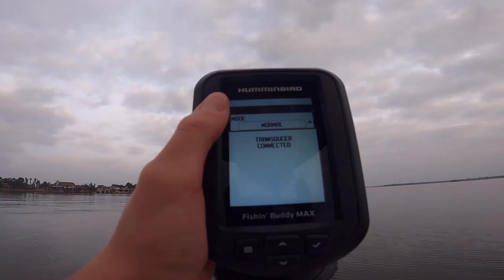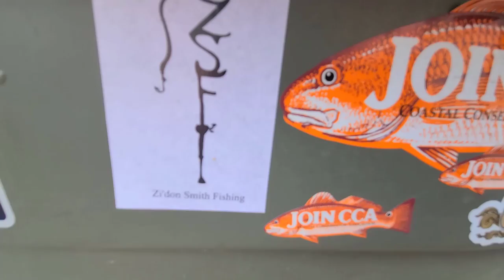Fishing Lake LBJ in my PELICAN MINI BOAT! (Tons of fish!)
In today's video me and my dad took my Pelican Mini Boat out to lake LBJ in South Texas with both some dock flipping and Bass gear! We ABSOLUTELY hammered some GIANT Bluegill, and we even caught some good sized Bass! We also found a HUGE snake skin, hooked a fish from a tree, missed a MONSTER Bass, my dad got attacked by a BLUEGILL, and we saw a MEGA Bass chase a Bluegill right next to our boat! It was a CRAZY, but AWESOME day catching big Bluegill and Bass on Crappie jigs and Rooster Tails on lake LBJ in the Pelican Mini Boat! I hope y'all enjoy this video, and I would love it if you would SUBSCRIBE to my channel, turn on all notifications, and like this video if you want to see more Mini boat content!
-Hudson

License ID: Y3V8q1x28yP